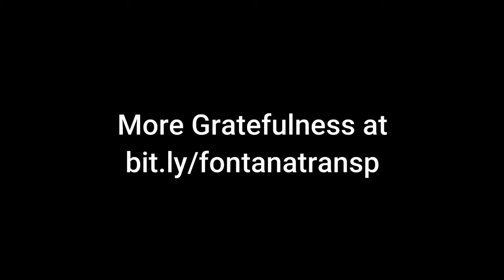Thank You Fontana Transportation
We had an amazing Winter Wonderland at Almond Elementary. Fontana Transportation donated hundreds and hundreds of gift to our scholars blessing them tremendously during this Christmas season.